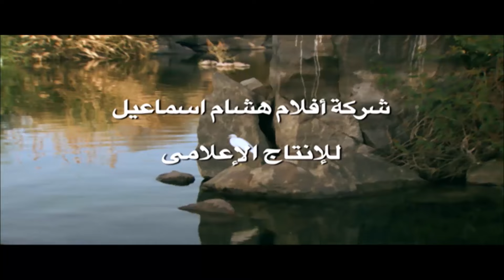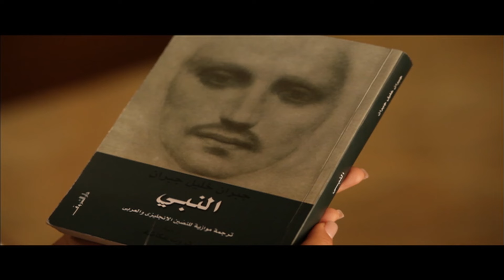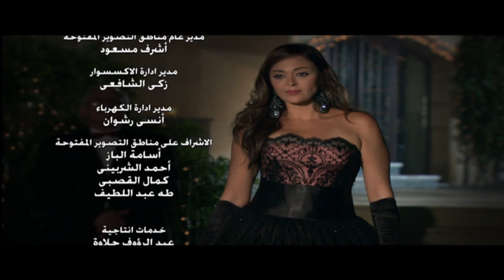مسلسل ريش نعام بطولة داليا البحيري الحلقة |1| Riesh Na3am Episode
تدور أحداث العمل حول شخصية " فريدة علوان" الفتاة الجميلة التي نشأت وفى فمها معلقة من ذهب كما يقولون فهي ابنة المليونير "شاكر علوان" أحد أكبر رجال الأعمال له علاقات واسعة ونشاطات كبيرة منها ما هو مشروع وغير مشروع؟؟ .تحمل بداخلها شخصيتين متناقضتين بين الفتاة المستهترة التي تستطيع شراء كل شيء بالمال وبين الفتاة صاحبة المبادئ والنزعة الدينية والرغبة في فعل الخير من جهة أخرى . تتوالى الأحداث ونرى علاقات شاكر علوان المتعددة والتي مكنته من تكوين إمبراطورية كبيرة فى عالم المقاولات والإسكان الفاخر بصورة غير مشروعة لكن سرعان ما تتهاوى تلك المملكة الحصينة ويفر شاكر علوان هاربا من مصر تحت وطأة الكشف عن الفاسدين الذين ساعدوه وتكالب القروض وأصحاب المصالح لتجد " فريدة علوان " نفسها وحيدة بعد أن ابتعد عنها أصدقائها وخاصة كريم الذى طالما أحبته وتزوجها عرفيا وتخلى عنها بعدما تورطت معه في علاقة غير شرعية أسفرت عن جنين سرعان ما تخلصت منه لكن فعلتها مازالت تطاردها وتؤرقها فلا تذق طعم النوم إلا قليلا جزاء ما فعلته. تنقلب حياة فريدة علوان رأسا على عقب وتتحول من حياة النوم على ريش النعام لحياة القسوة والشقاء ونظرات الاحتقار من كل من حولها .
وتتعرف على خطايا والدها وما ارتكبه في حق أبنائه وزوجته حيث تزوج من سيدة اخرى وترك زوجته رفيقة عمره التي تمرض بعد أن عرفت هذا الخبر. تضيق الحياة بفريدة علوان وأسرتها بعد مصادرة أموال وممتلكات والدها مما يجعلها تلجأ إلى كل من صنعت معروفا معه في يوم من الأيام لعلها تجده يساعدها على سداد نفقات أسرتها دون جدوى. غير أنها لا تجد إلا المهندس عصام العزازى وكان يعمل لدى والدها وكثيرا ما كانت نهلة تعامله معاملة سيئة لكنه كان وفيا لوالدها الذي كان يوما ما سببا في نبوغه وتفوقه حاول المهندس عصام مساعدتها فى توفير فرصة عمل لها تمكنها من إنقاذ والدتها حيث تحتاج لجراحة عاجلة ولا تملك تكاليف العملية فتضطر للعمل كسكرتيرة لدى احد رجال الأعمال لكنها سرعان ما تتركه بعد أن راودها عن نفسها لتصارع الزمن مرة أخرى لتعمل كموظفة استقبال في أحد الفنادق الكبرى لكنها سرعان ما تصدم عندما تجد أنها مكلفة بترتيب حفل زفاف زوجها السابق "كريم " على صديقتها اللدودة " صفاء " وكانت تلك أيام عصيبة عليها ولكن الأصعب عندما سمعت بعودة والدها من الخارج لتنفيذ الأحكام التي صدرت بحقه وكذلك بعد وفاة أمها ولم تجد من يواسيها سوى عصام العزازى ولاحقتها عيون الفاسدين الذين ظنوا إنها تمتلك ملفات كثيرة لعلاقات والدها المشبوهة حتى تمكنت من التخفي فى أسوان حتى تستطيع تقديم الملفات التي تمتلكها للمحكمة وتتزوج من المهندس عصام وتقوم بافتتاح أتيلية يعرض رسوماتها التي برعت فيها كثيرا منذ صغرها وتعيش حياه هادئة واستطاعت عينها أن تغفو قليلا على وسادة مريحة من القطن بعد أن كانت لا تذوق طعم النوم على وسائد صنعت من ريش النعام.
طاقم العمل : داليا البحيري  عمرو واكد  مادلين طبر  أحمد وفيق  أسامة عباس  زكي فطين عبدالوهاب
بطولة هيفاء وهبي - فارس رحومة - زكى فطين عبد الوهاب - محمود الليثى - محمد سليمان
تأليف : عبير سليمان
اخراج :خيرى بشارة
انتاج : ممدوح شاهين MGR Production